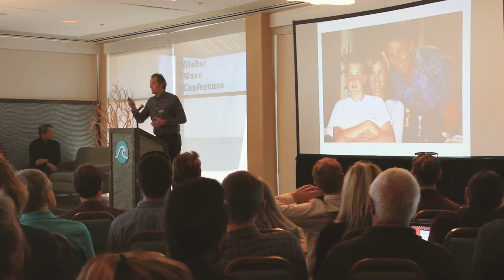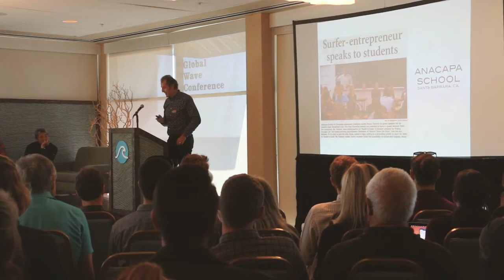Shaun Tomson, Sports/Athletics Keynote Speaker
To book Sports/Athletics Keynote Speaker Shaun Tomson for your next event, please contact . And for more information about Shaun Tomson (including expanded bio, program outlines, more videos, speaking fees, etc.)

Shaun Tomson started, managed and sold two multi-million dollar clothing brands – Instinct in the 80’s and Solitude (co-founded with his wife Carla) in the 90’s. He is the author of the best-selling books “Surfer’s Code” and “The Code: The Power of “I Will“, and the writer and producer of the award-winning documentary film Bustin’ Down the Door. Shaun is a Business Administration and Finance graduate from the University of Natal and has a Master of Science in Leadership from Northeastern University.

He is a World Surfing Champion, an inductee in the Jewish and South African Sports Hall of Fame, the US Surfing Hall of Fame, and has been described as one of the greatest surfers of all time and one of the most influential surfers of the century (Surfer Magazine 1999). Shaun is a past board member and ambassador for Surfrider Foundation, the world’s largest environmental group dedicated to protecting the world’s oceans, waves and beaches and he received the SIMA Environmentalist of the Year Award in 2002. He is a past board member of Santa Barbara Boys and Girls club and is an ambassador for Boys to Men, a youth mentoring organization. Shaun currently lives with his wife and son in Santa Barbara, California and still finds time to chase the perfect wave.